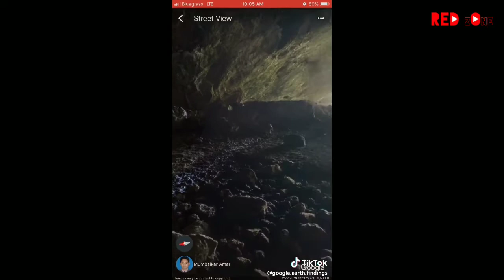5 Kumpulan Penampakan Hantu Di Tik Tok | Rekaman Tik Tok Yang Mengerikan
Kali ini aku mengumpulkan 5 penampakan hantu mengerikan di dalam alplikasi Tiktok yang menyeramkan, ada hantunya yang hanya lewat saja seperti bayangan dan ada pula yang mengganggu pemain tik tok dengan membanting pintu